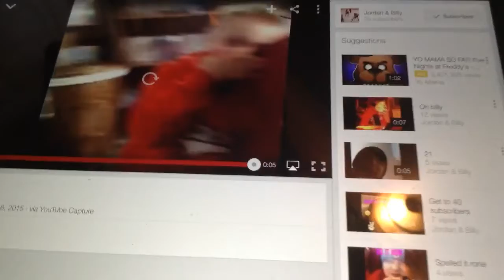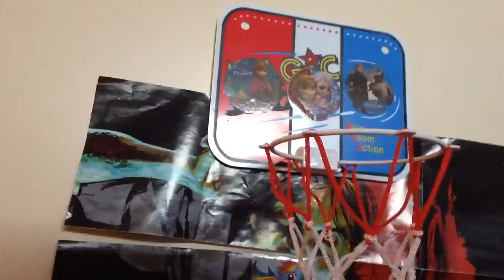See u in our minecraft series thanks for watching for 1 year